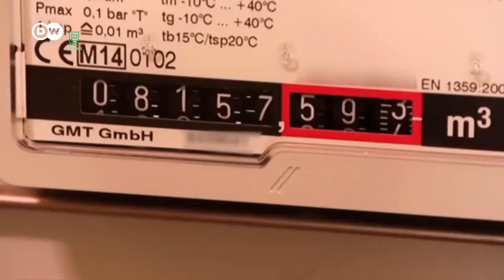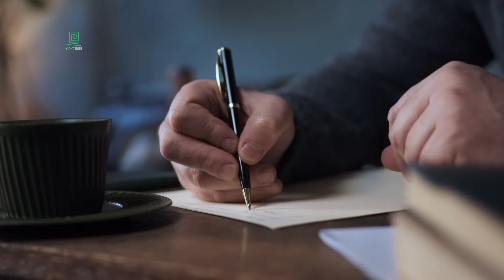የፑቲን በቀል ተረክ ሚዛን Salon Terek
የፑቲን በቀል በሄኖክ ገለታው ተረክ ሚዛን ሳሎን ተረክ salon terek
አዘጋጅ ዮሴፍ ሸዋፈረራው

በአብዱልሰመድ ሙሃመድ / ሞሼ ዳያን / አብይ ሰኢድ / ሄኖክ ገለታው / አለማየሁ ግርማ / ፍሩት መስፍን / ዮናስ ክብረት / አቡ ጁናዳ